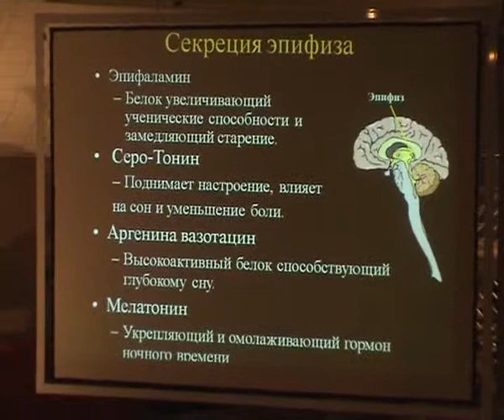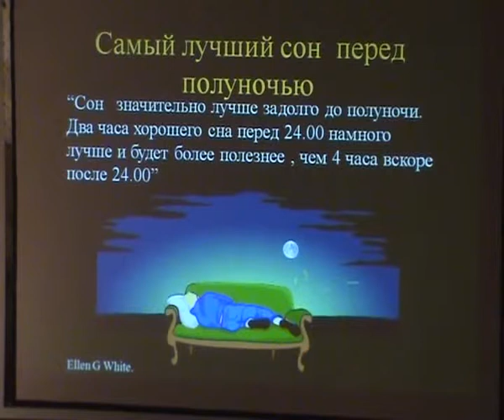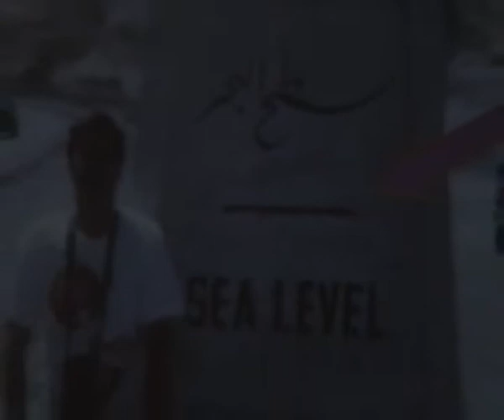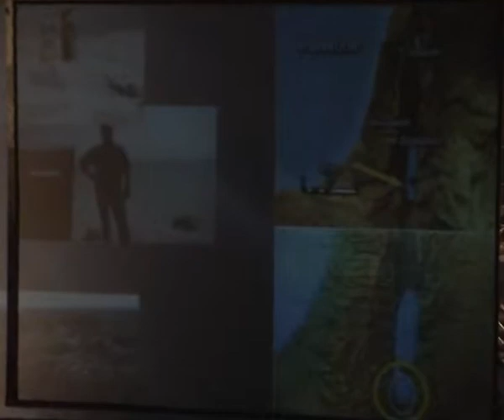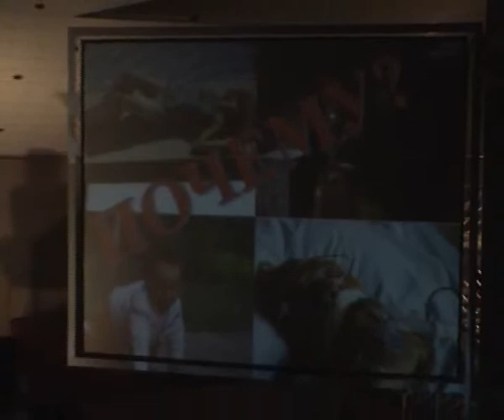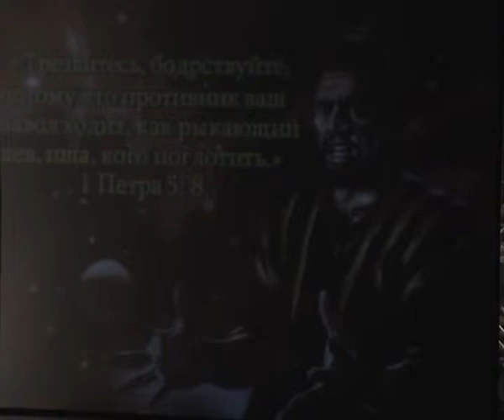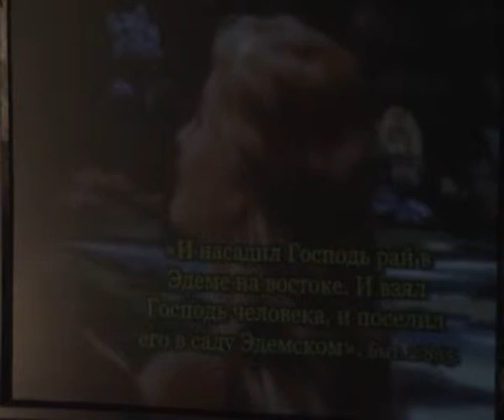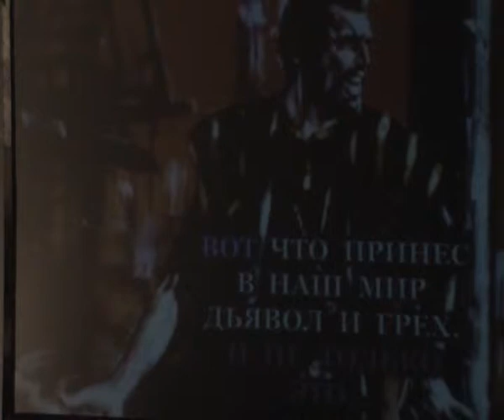04 Содом и Гоморра, Почему в мире существует зло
С 24 января по 14 февраля 2009 года в Кривом Роге ежедневно в 17:00 во Дворце "Молодежи и студентов" проходит программа с участием Александра Антонюка "Удивительные факты из затерянных городов древности, указывающие на будущее человека XXI века", а также мини-программа "Маленькие секреты большого семейного счастья".